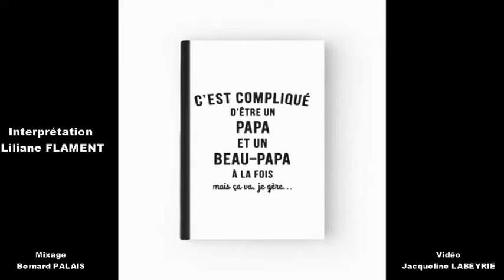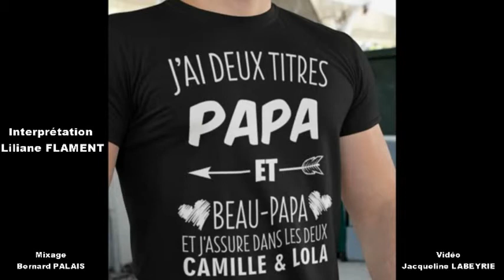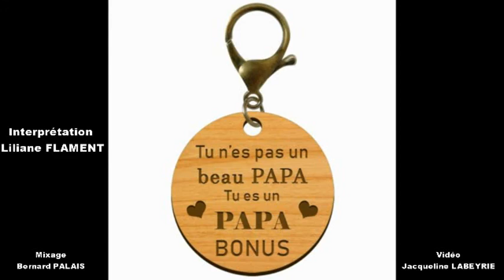BEAU PAPA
Bonjour et bon week end, avant hier j'ai enregistré avec mon nouveau matériel, carte son et micro que mes fils Laurent et Sébastien m'on fait cadeau à Noël, et voici l'une d'elles, une très jolie chanson de Vianney, les autres suivront plus tard, le mixage Bernard Palais, un ami qui aime la musique aussi, et qui a sa chaîne ainsi que Jacqueline Labeyrie, qui a réalisé le clip, Gros bisous.